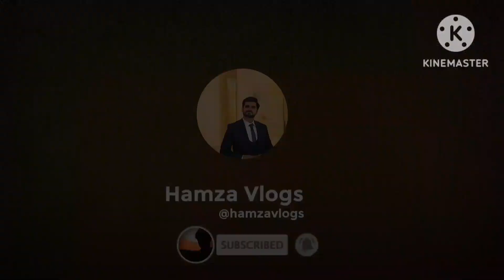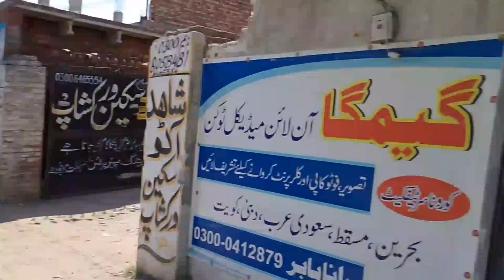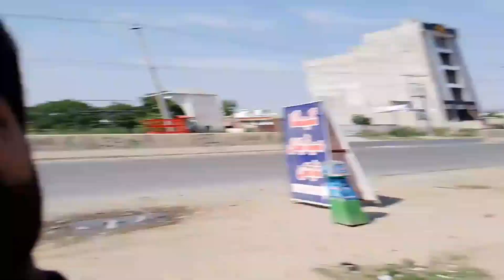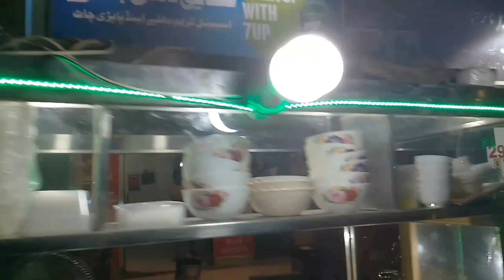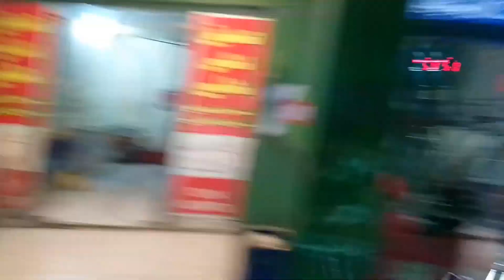Health care gya wapsi pa rooh pii | Hospital gya pasa laya | Bhai Sadiq ki shope pa shogl lgaya